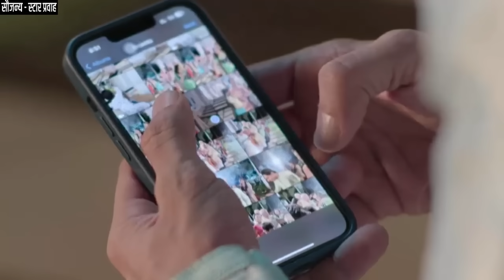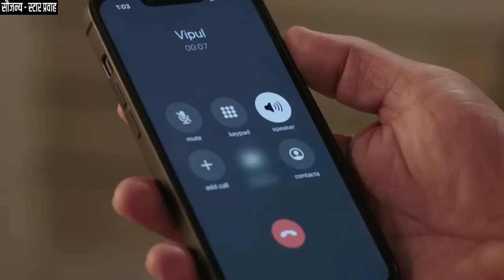फोटोसहीत प्रियाचे असली रूप रविराजला दाखवून अर्जूनने मारला चौका